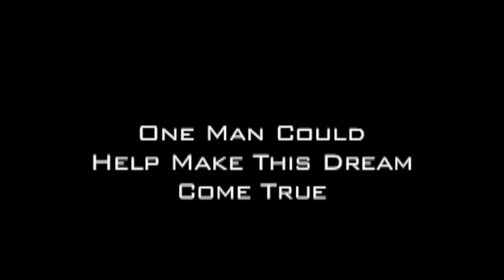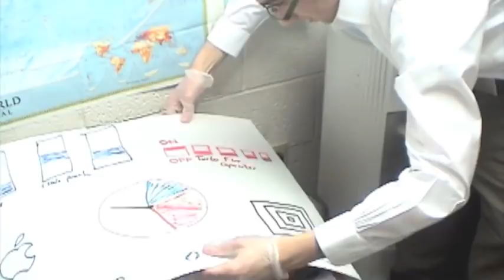Avadar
Trailer for the new Purim film, "Avadar", which is the story of exploring a strange new world using advanced technology. The film was made by Ari Spiegler, Noam Shapiro and Michael Unterberg, and premiered at the Fuchs Mizrachi School Purim Chagiga for Purim 2010, 5770.